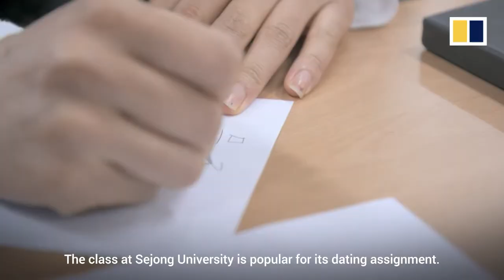South Korea offers college-level classes on dating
In South Korea, college-level classes on dating are both popular and competitive to get in.

The classes typically teach various aspects of dating, love and sex.